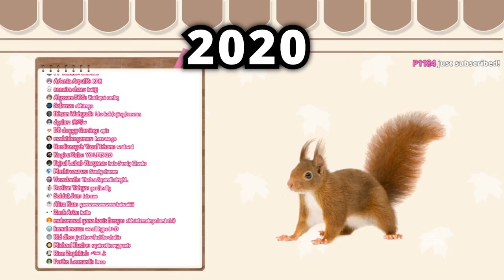Risu changed her voice smootly